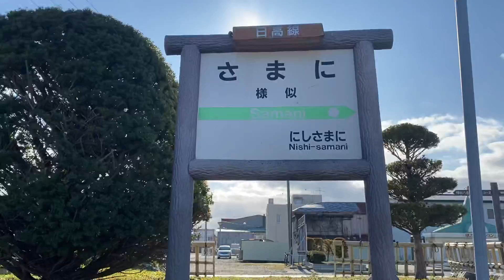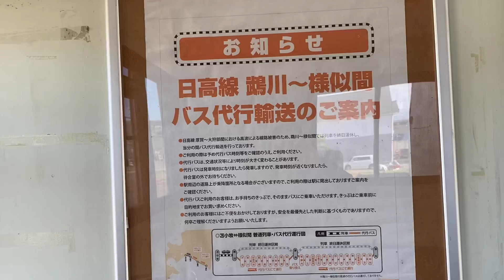様似駅 散策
2019/11/30　列車の来ない様似駅を散策しています。